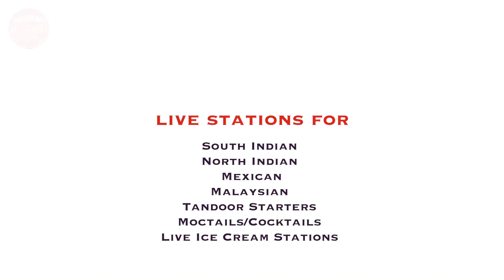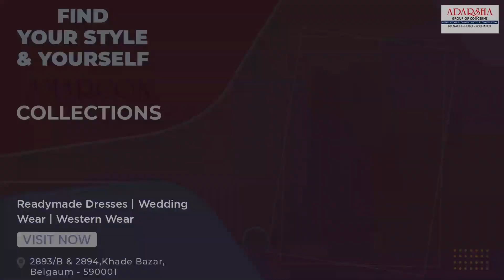KNN City News Bulletin 05 september 2021 News